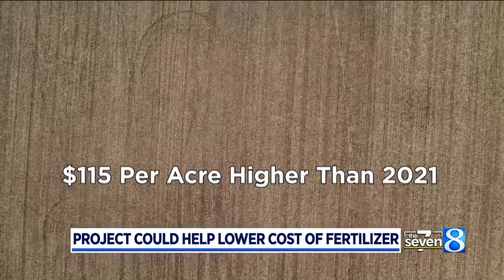Mine near Evart will help offset dependence on Russian potash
It’s another planting season for Kent City farmer Tim Kruithoff. (March 17, 2022)